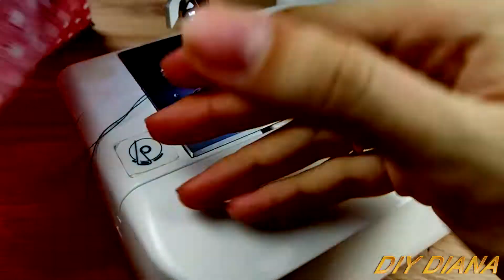DIY Wallet Makeup Bag Idea How to sew a wallet